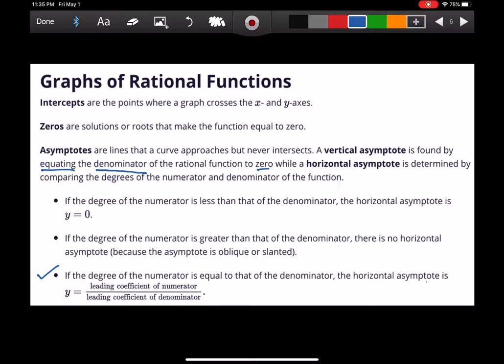General Mathematics- Graphing Rational Functions (Filipino Version)